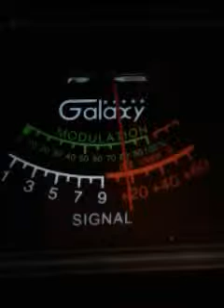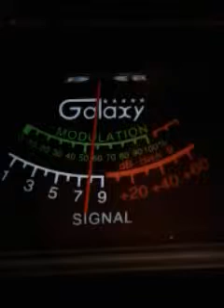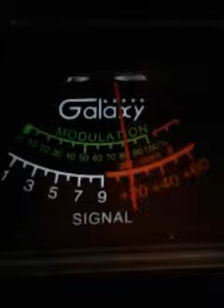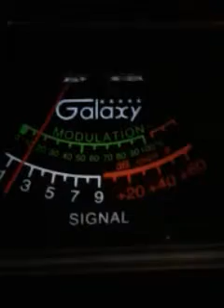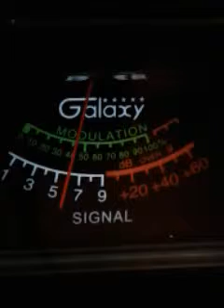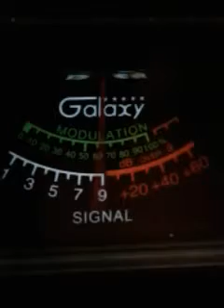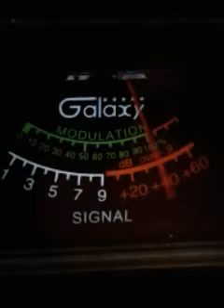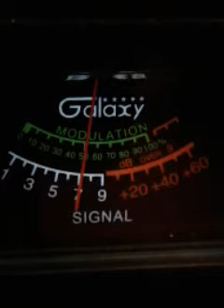Trinitron9. BlackStone.119.444.29.650.PickupTruck.BrownHornet.Pistolgrip127.OTHERS. CH28. 12:16 pm